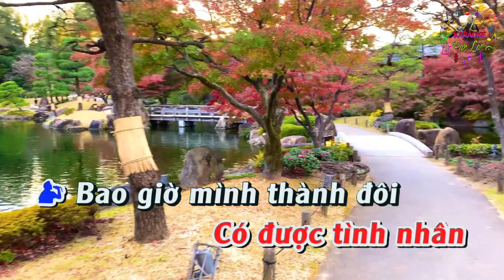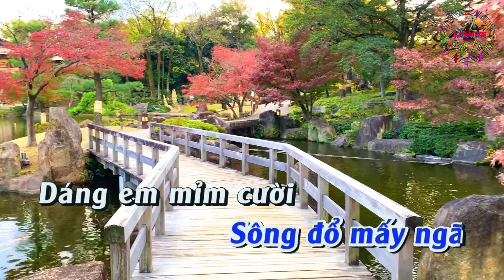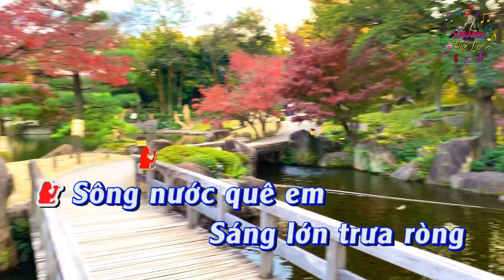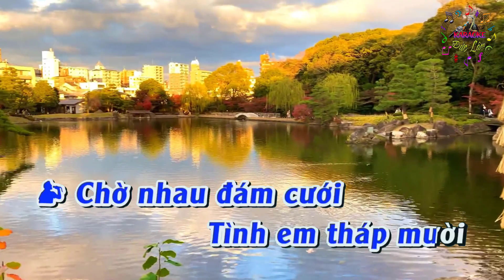Karaoke TÌNH EM THÁP MƯỜI - Song Ca - ST: Thanh Sơn - Karaoke by Nguyễn Đức Lâm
Đức Lâm xin gửi tới Quý vị & các bạn ca khúc Liên khúc Karaoke TÌNH EM THÁP MƯỜI - Song Ca - ST: Thanh Sơn